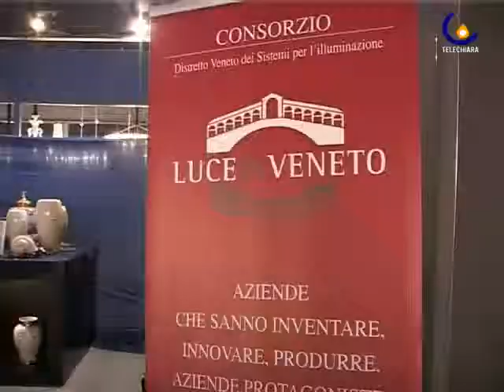100915 ''Abitare il Tempo'' torna in Fiera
Verona - Arredamento, architettura e... politica nella edizione 20101 dell'esposizione ''Abitare il Tempo'' in Fiera a Verona (Gianfranco Tommasi)